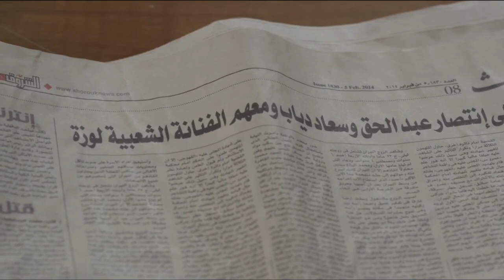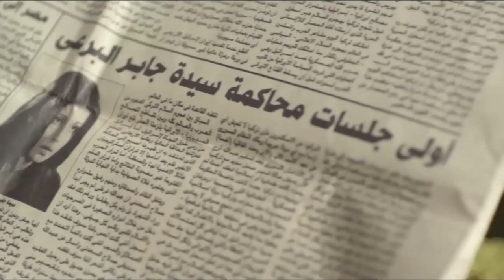مسلسل كيد الحموات بدون فواصل الجزء الرابع 🔥 بطولة ماجدة زكي، سوسن بدر، هالة صدقي